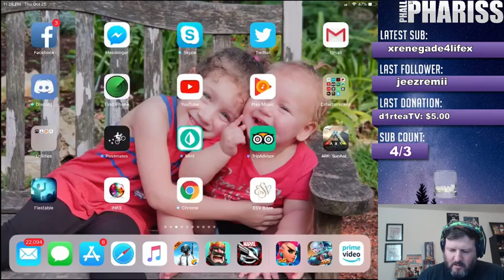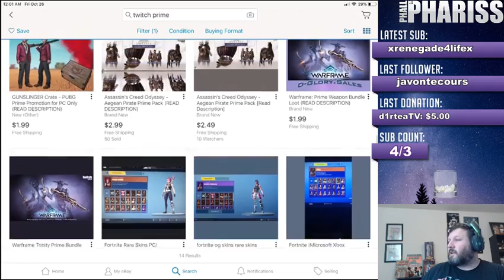17 kill solo squad win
Had a match where my team was not there but we still got the chicken dinner 17 kills and this is how -- Watch live